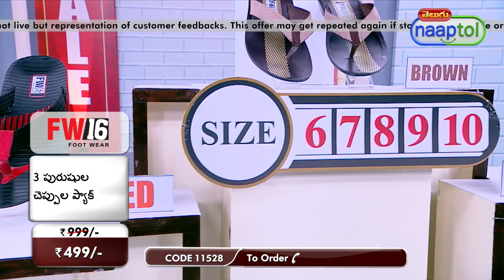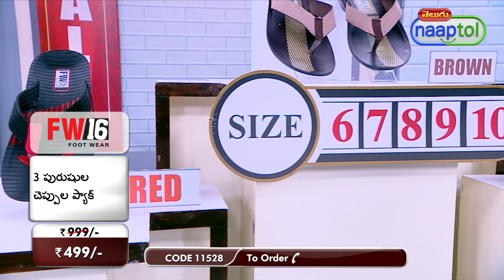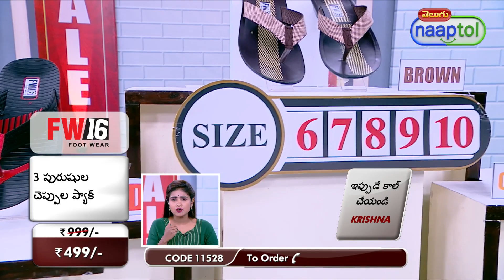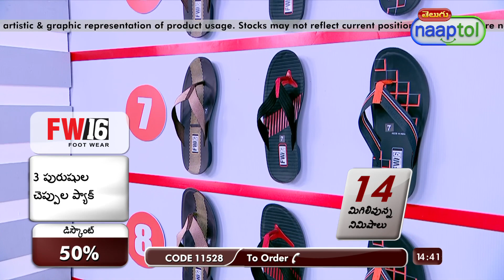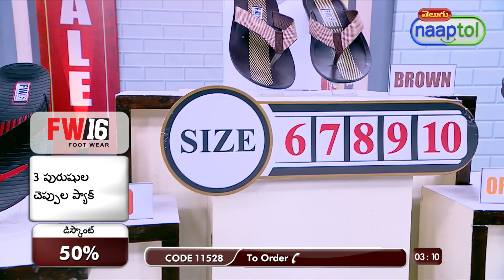Pack of 3 Mens Sandals MS2 = (Code:11528)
Stylish premium sandals for you

Looking for daily wear sandals but don't want to compromise on style and comfort? Look nowhere and pick this classy Premium Comfortable nylon sandal, a perfect addition to your footwear collection. It is the perfect combination of durability, style and comfort and is ideal for long day wear without hurting your feet.

Highlights:
Trendy and Comfortable
Smart, Durable and Trendy
Customers are getting a new different look in one combo
Very good Breath-ability
Good Grip and Balance
Comfortable wear for long hours due to high quality PU insole
Always in style
Sandals For Anti Skid and Anti slip and Terrain surfaces
Strips Panels Design on upper
Comfortable wear for long hours

Features:
Type: Sandal
Upper Material: Nylon material
Color: Red, Brown, Orange
Fitting: Regular
Tip Shape: Round
Closing: Slip-On
Outer Sole Material: PVC

Package Contents:
3 x Sandals

Country of Origin:
India